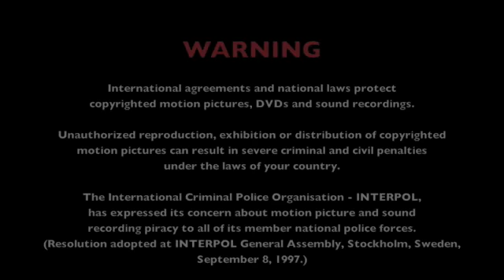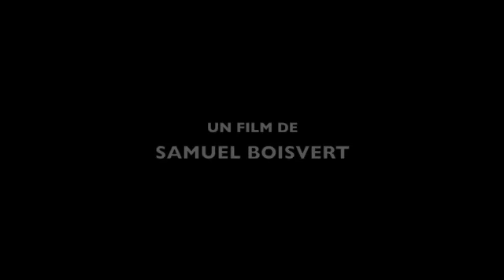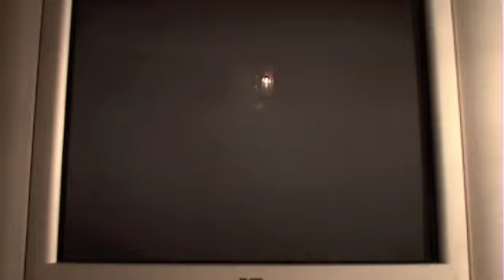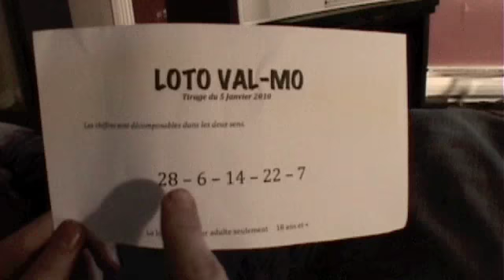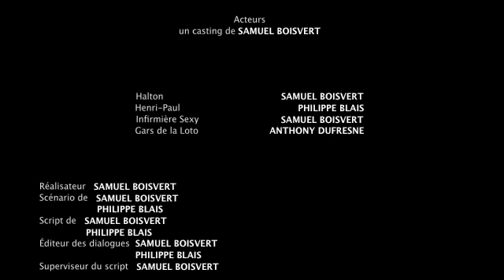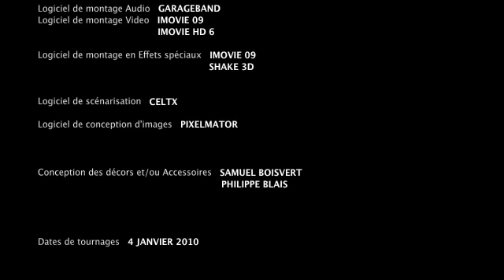La retraite assurée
Projet d'un cours de montage video (mpv)  ... Réalisé par Samuel Boisvert